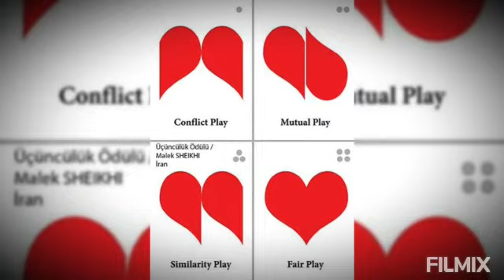1 FAIR PLAY IN TURKISH SPORTS 2